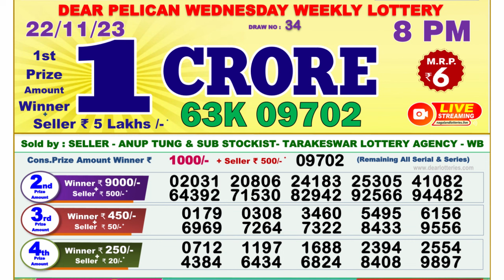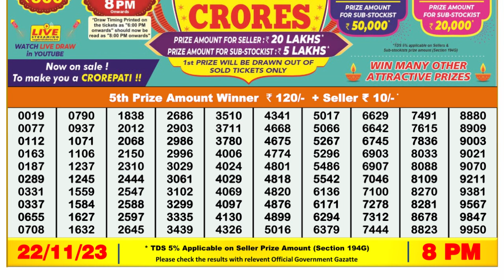Nagaland Lottery Sambad Live 8pm 22.11.23